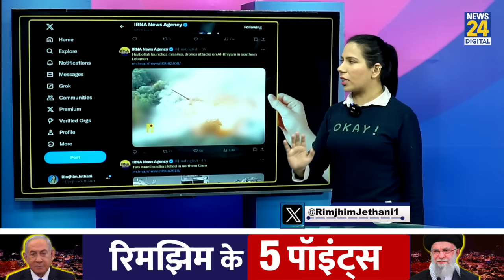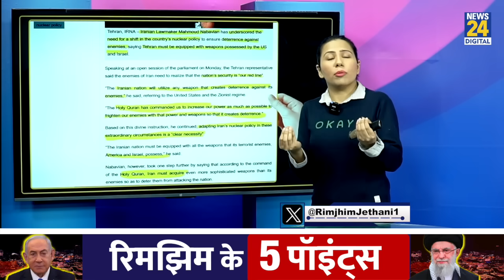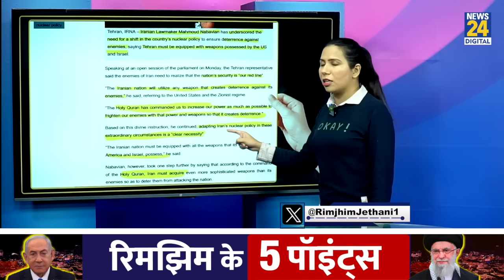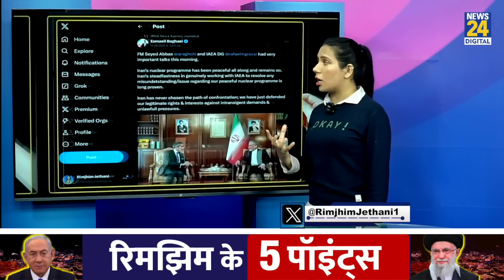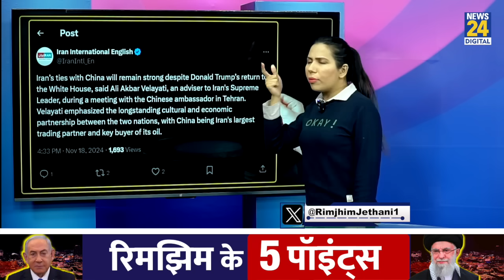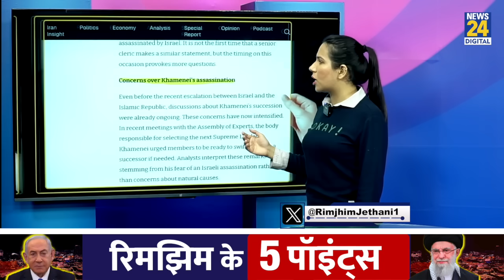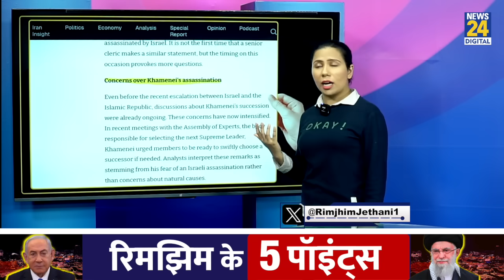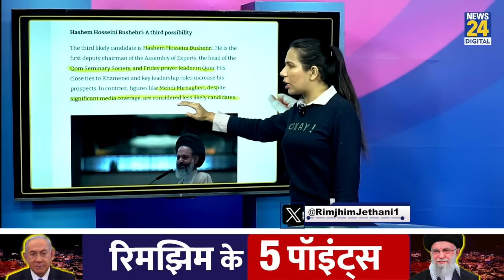Iran Israel Hezbollah Update: Nuclear Deal पर US को धमकी | Trump | Russia | Rimjhim Ke 5 Points